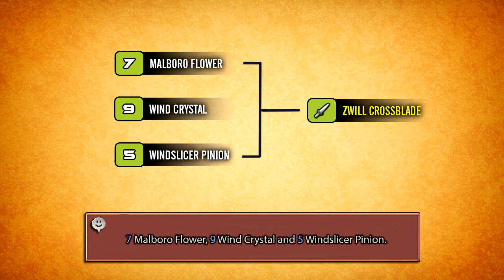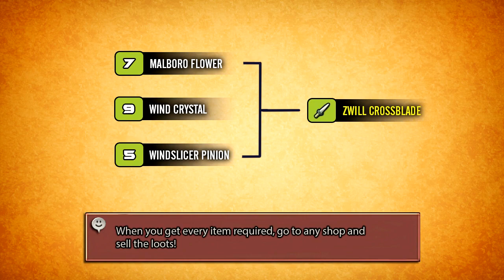Final Fantasy XII The Zodiac Age | ZWILL CROSSBLADE | Weapon Guide (Tips and Tricks)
Zwill Crossblade is a powerful dagger that you can get early too! It has ATK +87, EVA +10 and Wind Element as additional effect. It a Shiraki's weapon!

In order to get this weapon from the Baazar, you need to get the next items: 7 Malboro Flower, 9 Wind Crystal and 5 Windslicer Pinion.